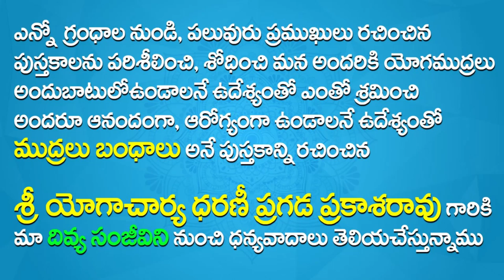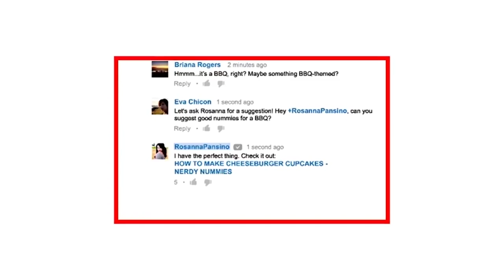స్టెప బైస్టెప్ వీడియోలో చెప్పినట్టు ముద్రవేస్తె జీర్ణక్రియబాగుంటుంది | Mudra to Improve Digestion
వీడియోలో చెప్పిన విధంగా తాటక ముద్ర వేస్తె జీర్ణక్రియ బాగా మెరుగవుతుంది ,  Mudra to Improve Digestion,